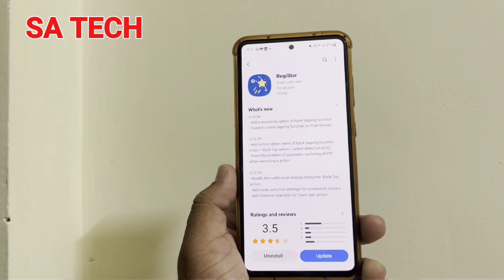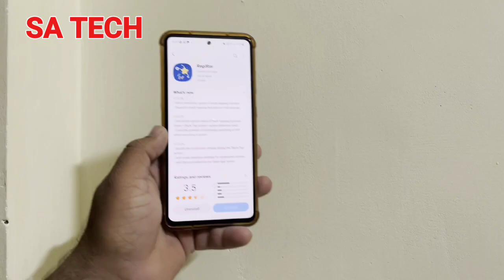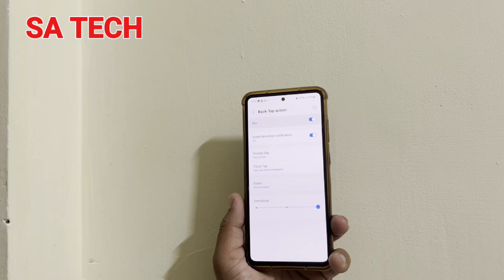Discover the Latest Features of Samsung Good Lock RegiStar Module 2023 Update!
in this video i describe about samsung good lock app module registar app new update and features